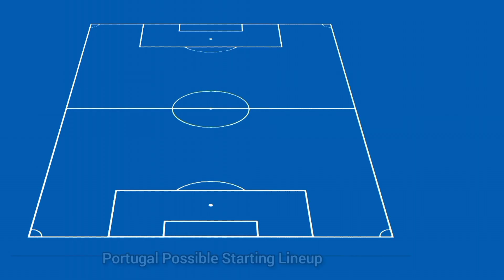Portugal Possible Starting Lineup vs Czech Republic ► UEFA Nations League 2022/23 ● HD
portugal vs czech republic uefa nations league 2022/23
portugal lineup vs czech republic uefa nations league 2022/23
portugal next match lineup vs czech republic uefa nations league 2022/23
portugal lineup uefa nations league 2022/23
portugal next match lineup uefa nations league 2022/23
czech republic vs portugal lineup uefa nations league 2022/23
czech republic vs portugal uefa nations league 2022/23
portugal vs czech republic unl 2022/23
portugal lineup vs czech republic unl 2022/23
portugal next match lineup vs czech republic unl 2022/23
portugal next match lineup vs czech republic nations league 2022/23
portugal line up vs czech republic uefa nations league 2022/23
portugal next match line up vs czech republic uefa nations league 2022/23
portugal line up uefa nations league 2022/23
portugal next match line up uefa nations league 2022/23
czech republic vs portugal line up uefa nations league 2022/23
portugal line up vs czech republic unl 2022/23
portugal next match line up vs czech republic unl 2022/23
portugal line up unl 2022/23
portugal next match line up unl 2022/23
czech republic vs portugal line up unl 2022/23
portugal line up vs czech republic nations league 2022/23
portugal next match line up vs czech republic nations league 2022/23
portugal line up nations league 2022/23
portugal next match line up nations league 2022/23
czech republic vs portugal line up nations league 2022/23
portugal line up vs czech republic 2022
portugal next match line up vs czech republic 2022
portugal line up 2022
portugal next match line up 2022
czech republic vs portugal line up 2022
portugal lineup fifa world cup 2022
portugal lineup 2022 fifa world cup
lineup portugal 2022 fifa world cup
lineup portugal fifa world cup 2022
portugal starting lineup fifa world cup 2022
portugal starting lineup 2022 fifa world cup
starting lineup portugal 2022 fifa world cup
starting lineup portugal fifa world cup 2022
portugal lineup world cup 2022
portugal lineup 2022 world cup
lineup portugal 2022 world cup
lineup portugal world cup 2022
portugal starting lineup world cup 2022
portugal starting lineup 2022 world cup
starting lineup portugal 2022 world cup
starting lineup portugal world cup 2022
portugal line up fifa world cup 2022
portugal line up 2022 fifa world cup
line up portugal 2022 fifa world cup
line up portugal fifa world cup 2022
portugal starting line up fifa world cup 2022
portugal starting line up 2022 fifa world cup
starting line up portugal 2022 fifa world cup
starting line up portugal fifa world cup 2022
portugal line up world cup 2022
portugal line up 2022 world cup
line up portugal 2022 world cup
line up portugal world cup 2022
portugal starting line up world cup 2022
portugal starting line up 2022 world cup
starting line up portugal 2022 world cup
starting line up portugal world cup 2022
portugal squad fifa world cup 2022
portugal squad 2022 fifa world cup
squad portugal 2022 fifa world cup
squad portugal fifa world cup 2022
portugal squad world cup 2022
portugal squad 2022 world cup
squad portugal 2022 world cup
squad portugal world cup 2022